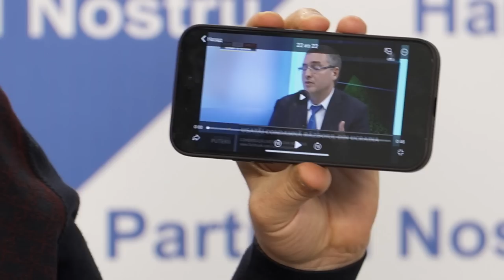Noile informații despre cel mai mare jaf al cetățenilor RM!Новые детали о грабеже граждан РМ